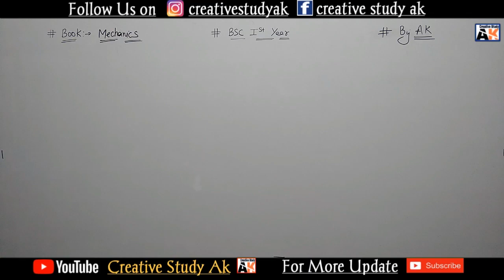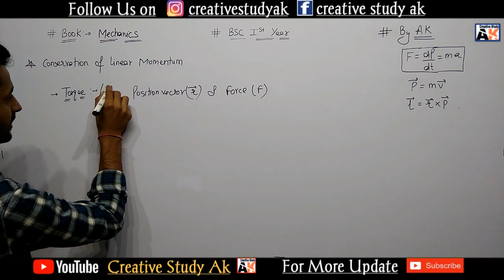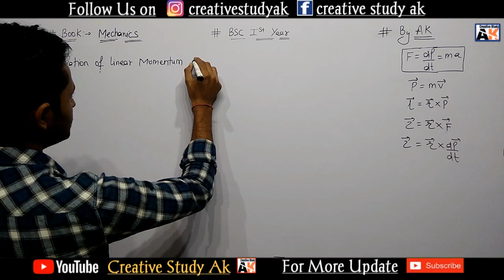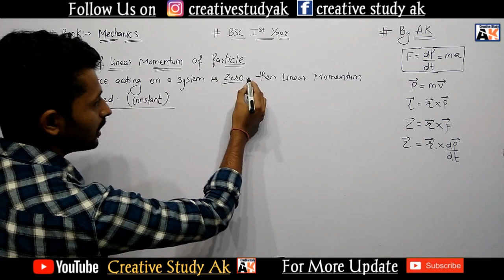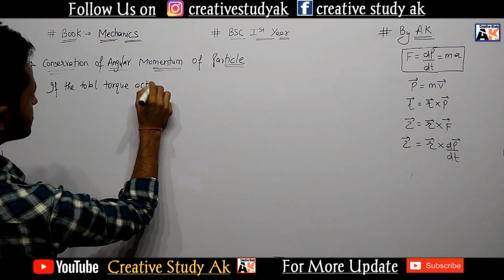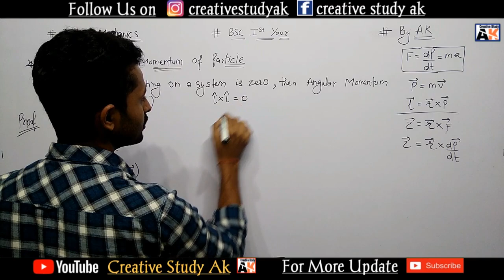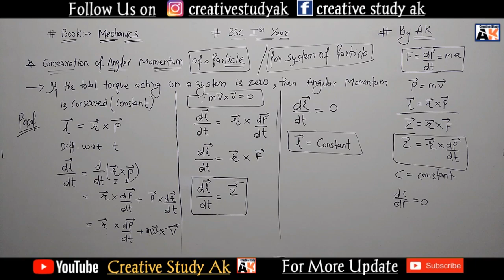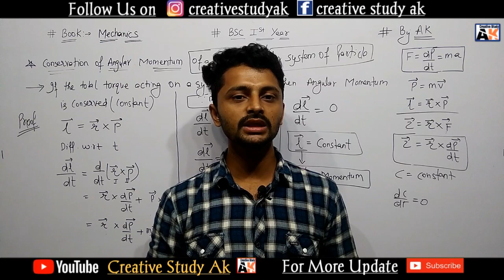Conservation Theorem Of Angular & Linear Momentum Of a Particle | By Ak